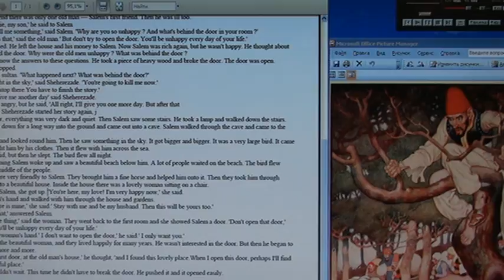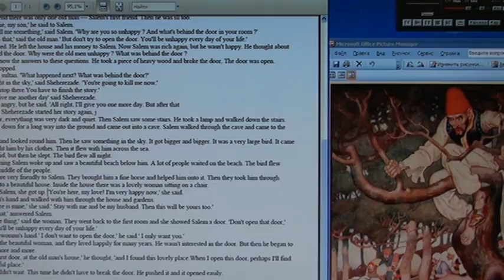28_1 Школа английского языка в Пушкино _ Дистанционное образование _ Урок 28_1 (возраст 9…11 лет)